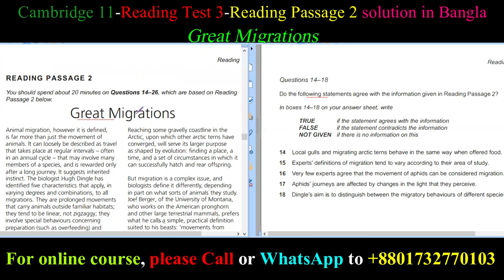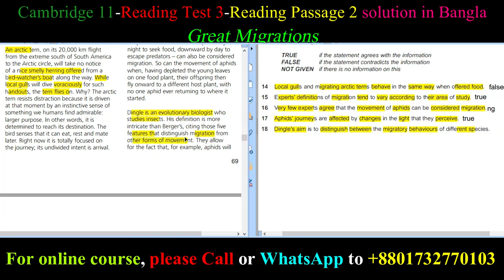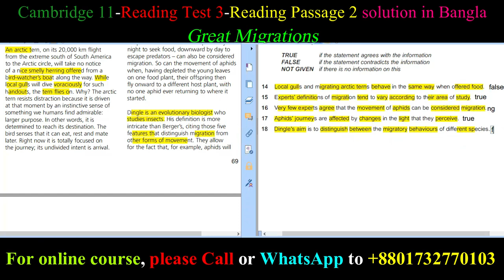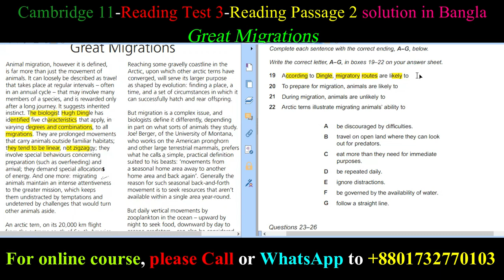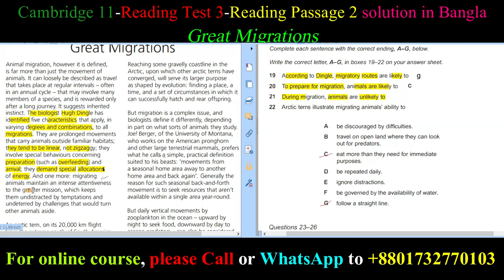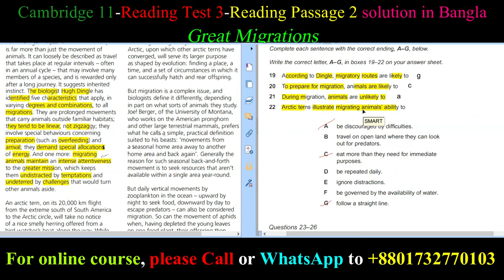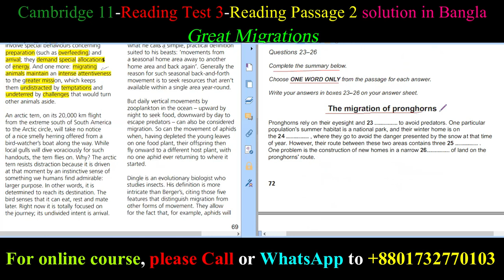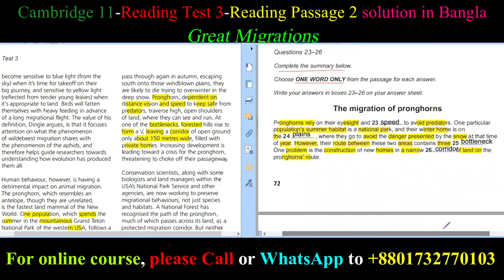Cambridge11_Reading Test_3_Passage_2 বাংলা SOLUTION